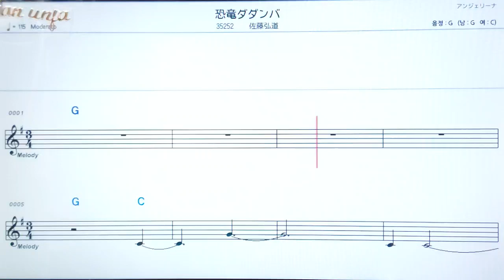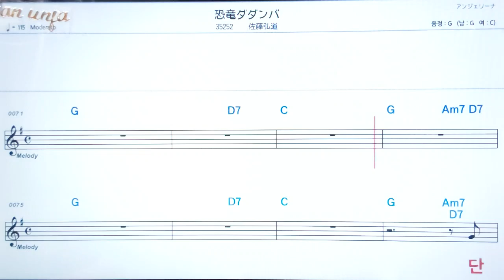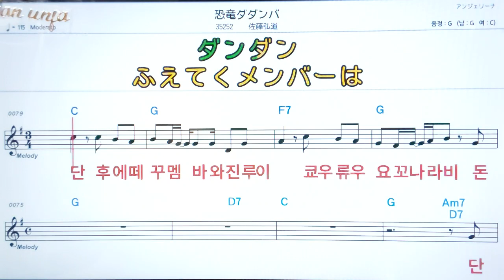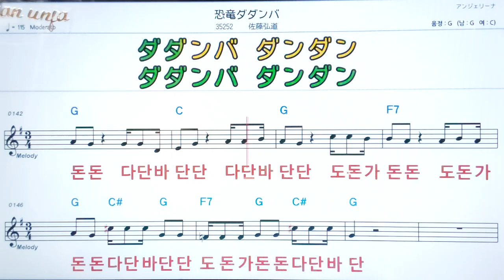코오류우다단바/사또후히로미찌💖日本の曲: 악보, 코드, ,가사,Karaoke*카라오케 반주